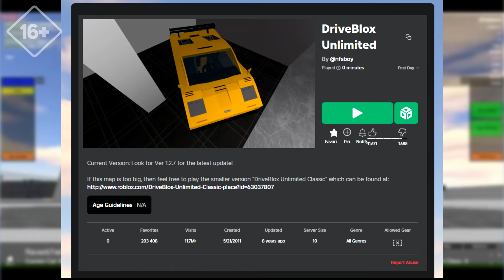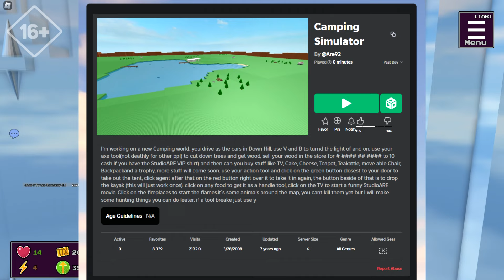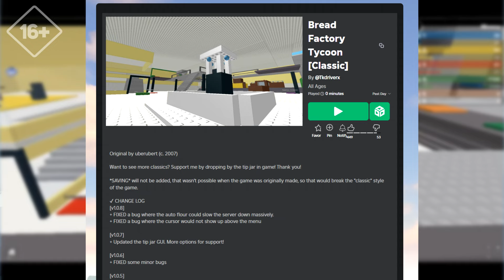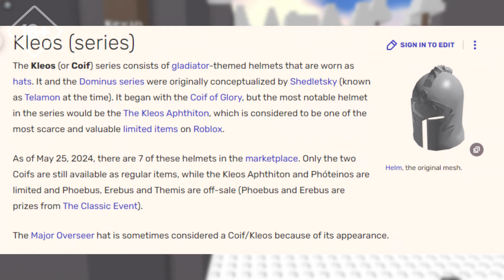Роблокс The Classic - Игроки были неправы, и я доказал! (ФАКТЫ)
Изначально это видео должно было выйти ещё 2 недели назад, но так как я был дико занят, и попросту не мог заставить себя сделать этот рофло ролик, да я опять применил один из образов, чтобы вызвать реакцию, актуально ли это видео ? Если отсеять часть про классику и другую херню, то получается что да, игроки постоянно ноют, недовольны вечно, дали халяву ? Ну могли и больше дать, сделали меньше плейсов, ну всё равно вот душно да, в общем как то так да, не в обиду всем, все вы молодцы, и неважно когда вы начали играть в роблокс (хотя если вы только недавно тут, то очевидно что предыдущие ивенты не застали, то есть не с чем сравнивать).
0:00 Начало
1:47 Доказывание и показывание старых плейсов
6:11 Все были неправы
7:58 А что насчёт других плейсов в ивенте ?
8:58 Школьники записали свои видео об ивенте
9:44 О заданиях которые были в ивенте
10:25 Виновато комьюнити
11:10 А теперь без рофлов
16:08 Конец